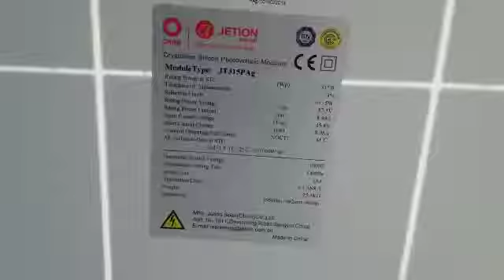Solar Water Pumping System-5.5HP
5.5HP Solar Water Pumping System installed in DI Khan by Fouz International.
Water Delivery: 4"
PV Modules: JETION 315W Polycrystalline
Inverter : JNTECH 4KW
Motor : 5.5HP
PTCL Land line : 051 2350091
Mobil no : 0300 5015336